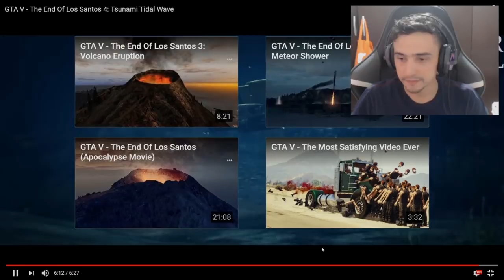O fim de los Santos!! maior Tsunami já vista! Gta 5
Meu Discord
Tem uma Ideia?